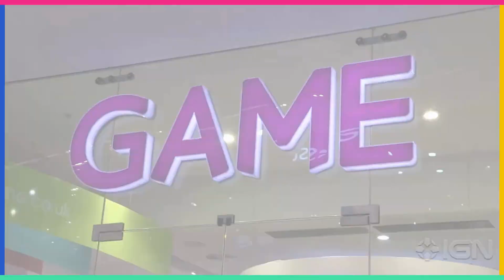Gears Of War Judgment Midnight Launch Event 2013.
Step back in time to the thrilling midnight launch of Gears of War: Judgment in 2013 at the GAME store in the UK! Watch as excited fans gather for the release of this epic title, the fourth installment in the legendary Gears of War series. From pre-launch hype to exclusive gear and gameplay, this event was one for the books. Relive the excitement with us!

👍 Like this video if you enjoyed it!